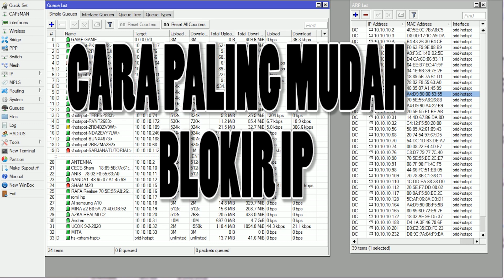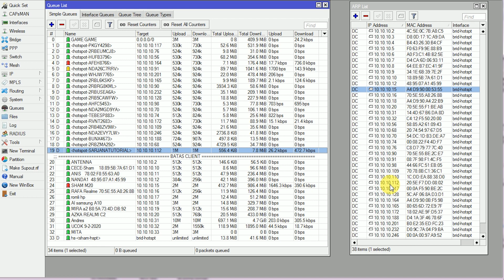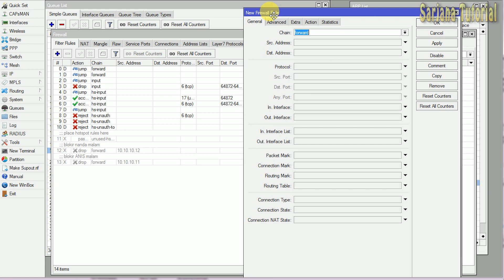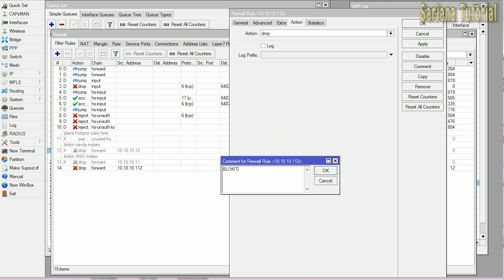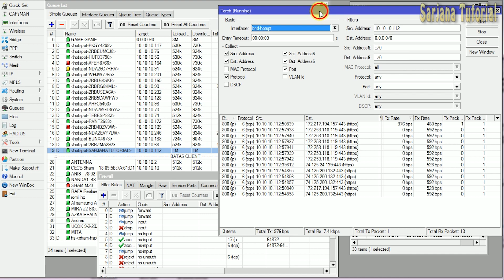CARA BLOKIR IP PELANGGAN ATAU BLOKIR PENYUSUP DI MIKROTIK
TUTORIAL CARA MEMBLOKIR IP PADA  MIKROTIK